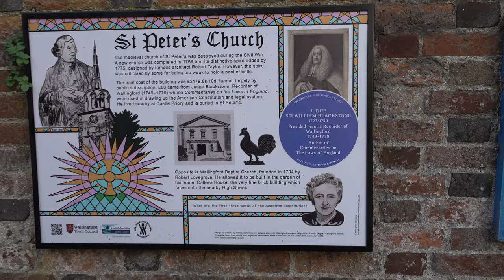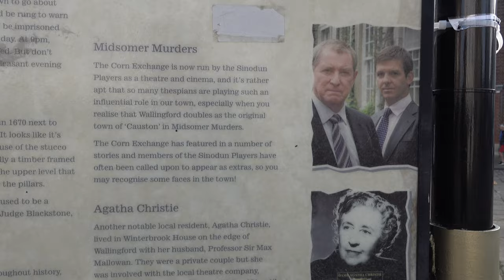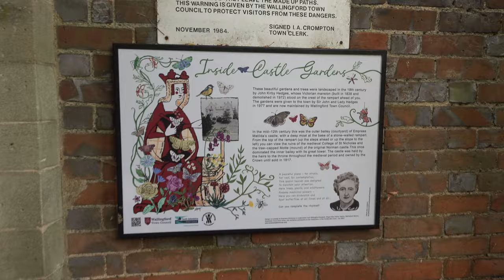Wallingford Walk: Town Centre & Castle【4K】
Located in the county of Oxfordshire (although historically in Berkshire), and roughly equidistant between Oxford and Reading, is the town of Wallingford.

The recorded history of the town dates back to 821 AD where it appears in a Saxon charter as 'Wælingford', which is believed to mean 'river crossing of the Britons' in Old English, alluding to its location on the bank of the Thames. In the 9th century Alfred the Great made it a 'burh', i.e. one of a series of fortified settlements designed to protect against Viking attacks.

Following the Battle of Hastings in 1066, William the Conqueror's invading armies rested at Wallingford. It was here that Stigand, the Archbishop of Canterbury, surrendered and rode east with William to Berkhamsted where the final surrender was received. Wallingford Castle was built shortly after William's coronation. Its construction was overseen by Norman nobleman Robert D'Oyly. At the time of the Domesday Survey of 1086, Wallingford was one of the biggest settlements in England, with estimates ranging from 12th largest to 5th largest by population.

In the 12th century Wallingford Castle was rebuilt in stone. Later during the same century, it was subject to multiple attacks during the civil war known as The Anarchy, which was fought between the followers of King Stephen and those of Empress Matilda - daughter of Stephen's predecessor Henry I. Matilda's forces held Wallingford Castle despite several siege attempts. In 1153 the Treaty of Wallingford was drawn up. This truce effectively ended the war, stating that Stephen could keep the throne until his death (which came in 1154), but would be succeeded by Matilda's son who became King Henry II, and who subsequently granted Wallingford a Royal Charter in 1155 in recognition of the help the town gave him in securing the crown at the aforementioned treaty.

King John made use of Wallingford Castle during the First Barons' War of 1215 to 1217, reinforcing it in the process. During the Second Barons' War of 1264 to 1267 Simon de Montfort seized the castle and imprisoned the royal family there briefly before moving them to Kenilworth Castle. Ultimately, Wallingford Castle was damaged beyond repair after the English Civil War when it was slighted by the Parliamentarians. Some of the castle's stone was used in the construction of the tower of the Church of St Mary-le-More (the one seen just after the 7-minute mark).

In 1866 a railway station opened in Wallingford courtesy of the Wallingford and Watlington Railway. This was a short branch line connecting to the village of Moulsford on the Great Western Main Line. The line itself never extended into the town of Watlington despite it forming part of the company's name. Ultimately, Wallingford station closed to passengers in 1959 and to goods in 1965. Today, the nearest station to the town is Cholsey, which is about 2-and-a-half miles southwest of Wallingford town centre. Local bus services from Reading, Oxford and other nearby settlements are available.

In 1934 Agatha Christie moved to Wallingford. This became her main residence for the rest of her life, and where she did much of her writing. Christie became president of a local amateur dramatic society in 1951, and retained the role until her death in 1976. In 2023 a bronze statue of Agatha Christie sitting on a bench was unveiled. This features at the 20-and-a-half minute mark. The town has another connection to crime drama, namely as a filming location for the fictional town of Causton in Midsomer Murders.

As part of an ancient tradition, at 9pm a bell tolls once for every day of the month that has passed. This harks back to the aftermath of the Battle of Hastings. In gratitude for William the Conqueror being allowed safe passage over the River Thames, he delayed the curfew bell from 8pm to 9pm. Anyone staying out after the bell had rung would be imprisoned or whipped. The latter part of the tradition has long since stopped!

Historically, Wallingford was part of the county of Berkshire up until 1974 when, under local government reorganisation, it became part of Oxfordshire and the seat of the South Oxfordshire District Council.

TIMESTAMPS:

0:00 The Street / River Thames
1:58 High Street
2:25 Thames Street
4:19 High Street
6:42 St Martin's Street
7:43 Market Place
9:08 St Martin's Street
11:25 St Mary's Street
12:29 Reading Road
13:23 St Mary's Street
16:21 Market Place
17:02 St Mary's Street
18:23 High Street
20:30 Agatha Christie Statue
20:58 High Street
22:50 Castle Street
23:43 Bear Lane
24:28 Wallingford Castle